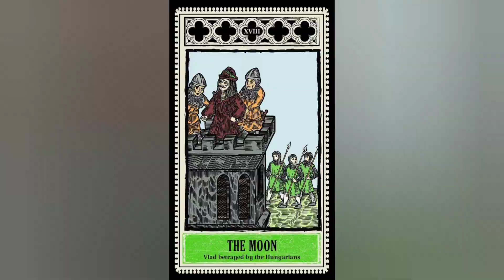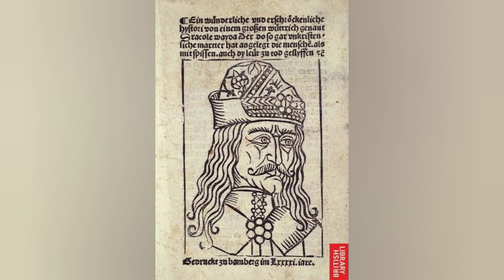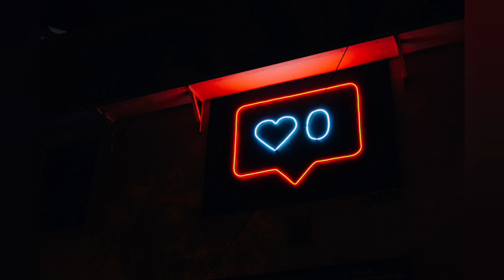The incredible story of the life of Vlad III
Hello .  Welcome to Diversus channel
 In this video, the incredible story of Vlad III's life - why was he the greatest enemy of mankind during the Ottoman era?  I hope you like this video

 It was not compatible with human memory at all.  His creations are one of the most frightening symbols of today's world.  Their biggest enemies were the Ottoman Turks during the time of Muhammad the Conqueror.
 Please stay with us until the end of the video

  Engin Deniz Videos
 Alexander Tuschinski
 Odyssey